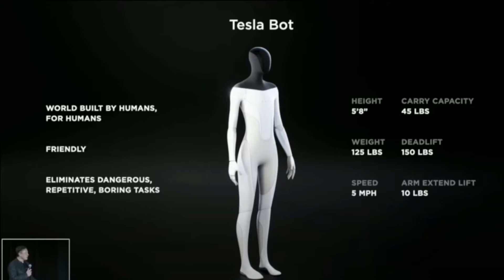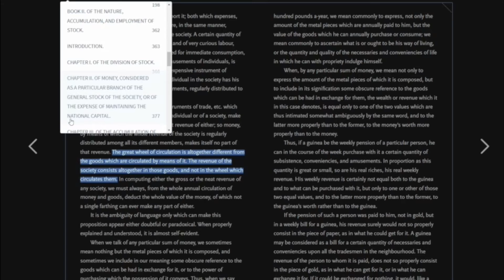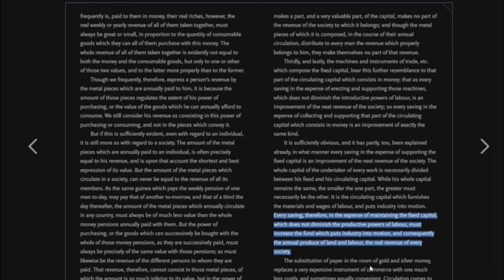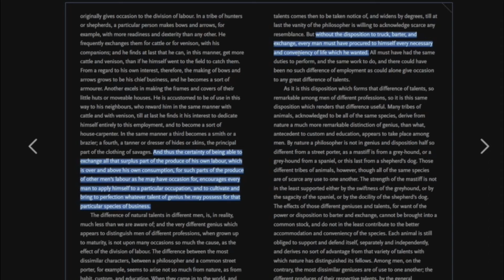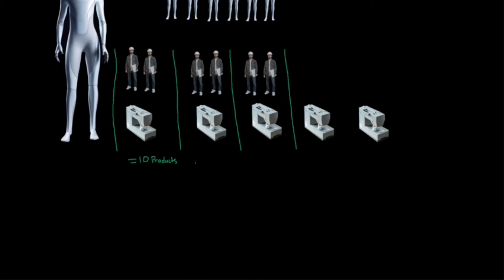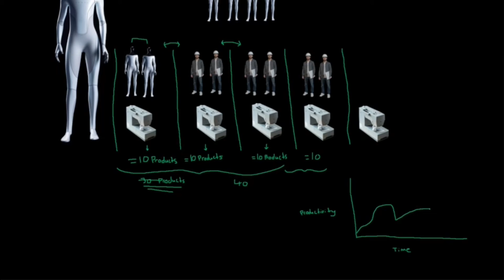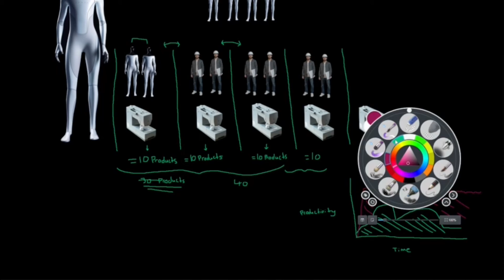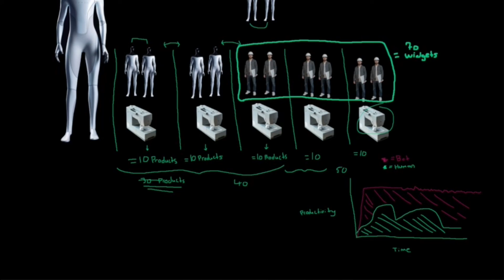Why the Tesla Bot is "Profound"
A breakdown from an economics perspective, why the Tesla Bot is a big deal for humanity.